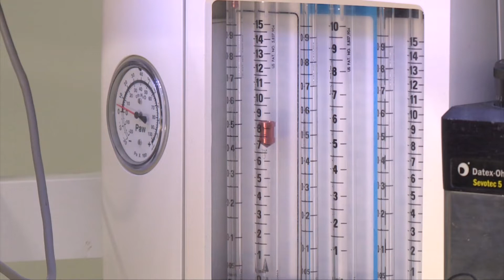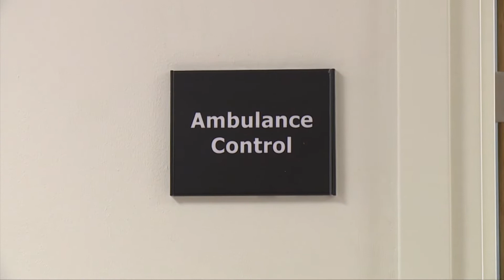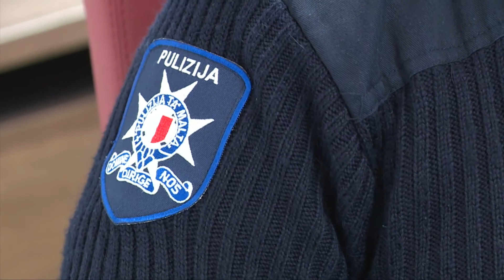Inċidenti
Sensiela ta' inċidenti fl-aħħar sigħat